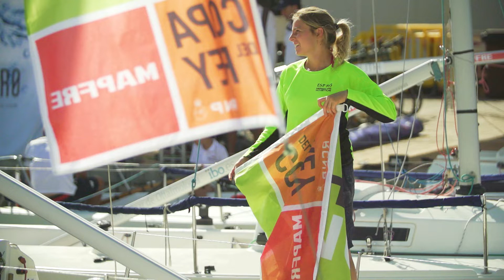38 Copa del Rey MAPFRE - Preparados para el último día de Copa del Rey MAPFRE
Ultimar detalles y hacer un repaso a las estrategias en cada una de las clases, esos dos han sido los puntos fuertes de una mañana entrañable en el Real Club Náutico de Palma que marca el final de la 38 Copa del Rey MAPFRE.